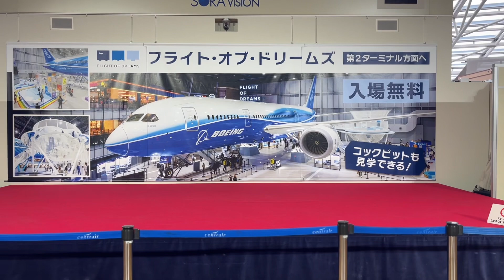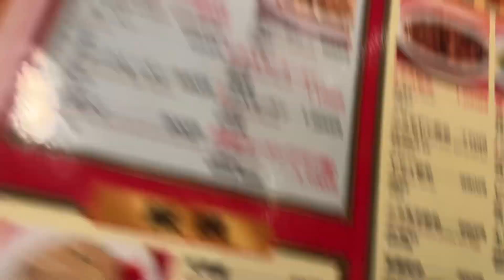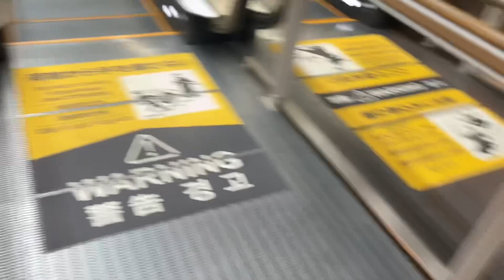キャンプしないおっさんの休日 ＃３３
2023.5.7

2023GWの最終日、中部国際空港(セントレア）で
1人飲みしてきました
セントレアは飛行機に乗らずとも楽しめますヨ

@vat1969 (twitter）